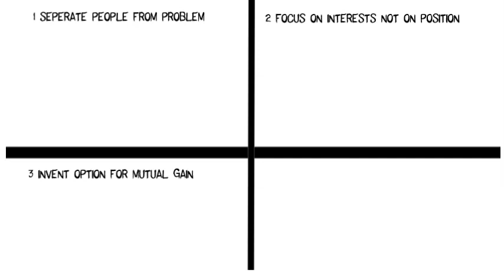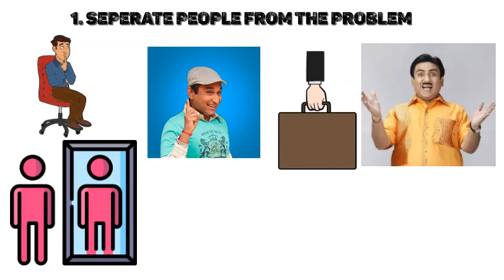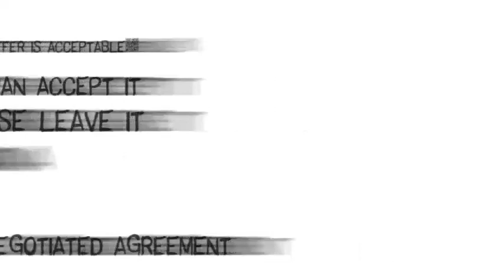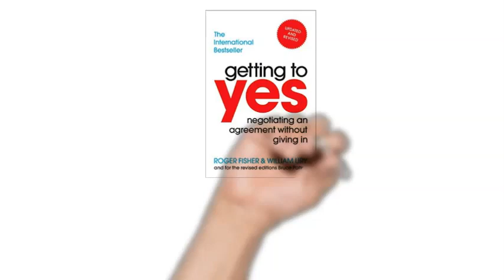Getting to Yes Summary| HOW TO GET EVERYONE TO SAY YES(hindi)| Audiobook| kisi ko bhi haa bulwao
Hello friends.

is video me hum baat karnewale he k kese aap kisi bhi situation me kisi bhi person k pass se yes bulva sako. aaj k samay me kisi bhi person k liye ye yes sab se jayada important word he or Harvard Business scholl k 2 professors ki likhi huyi ye book hame exact techniques batati he kisi bhi person se haa kese bulvaye is baare me. enjoy the video.

getting to yes audiobook free,
getting to yes across cultures,
getting to yes audiobook mp3 free,
getting to yes across cultures hbr,
getting to yes and the art of business improv,
getting to yes book,
getting to yes book review,
getting to yes by roger fisher and william ury,
getting to yes in the real world william ury at tedxmidwest,
getting to yes interests,
getting to yes summary in hindi,
getting to yes mp3,
getting to yes negotiating agreement without giving in audiobook,
getting to yes negotiating agreement without giving in review,
getting to yes negotiating agreement without giving in book review,
getting to yes negotiation book,
getting to yes negotiating agreement without giving in summary,
getting to yes with yourself and other worthy opponents,
getting to yes with yourself audiobook,
getting to yes with yourself review,
getting to yes with yourself william ury pdf,
getting to yes with china in cyberspace,
how to get a yes out of a no,
how to get yes no message box in c#,
how to get yes no on tiktok,
how to get yes no option in excel,
how to get eyes out surgeon simulator,
how to get eyes out,
how to get your eyes out,
how to get fish eyes out of epoxy,
how to get fish eyes out of clear coat,
how to get fish eyes out of paint,
how to get snake eyes piercing out,
how to get eyes outside